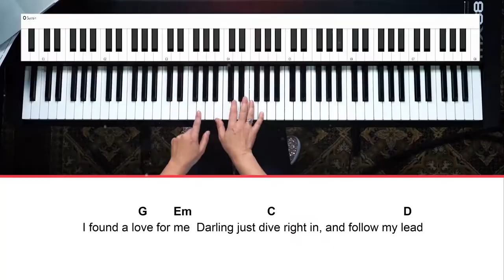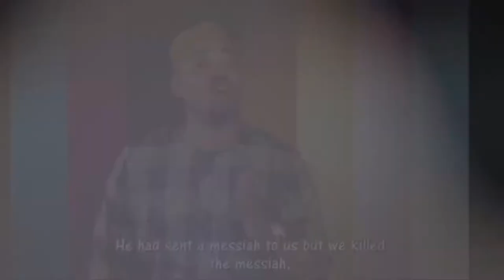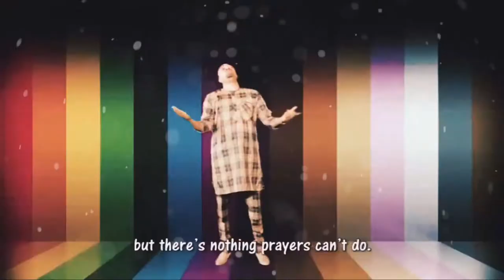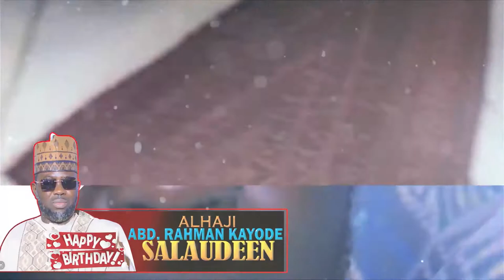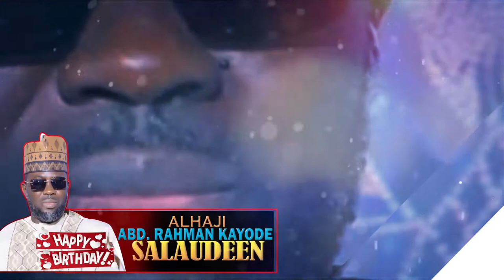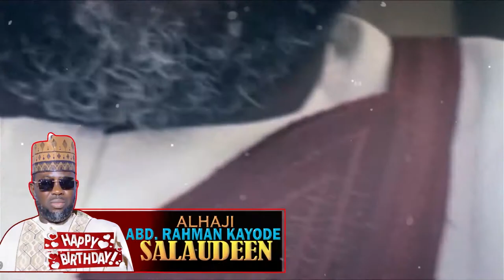All Nigeria Based Islamic Mega Star FOR ALH. ABUDULRAHMAN ALABI KAYODE SALAUDEEN